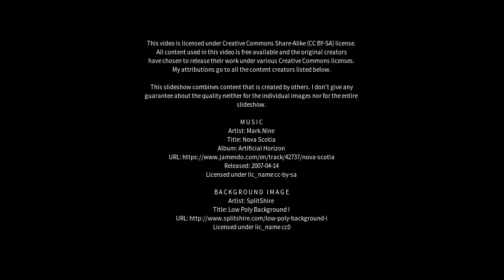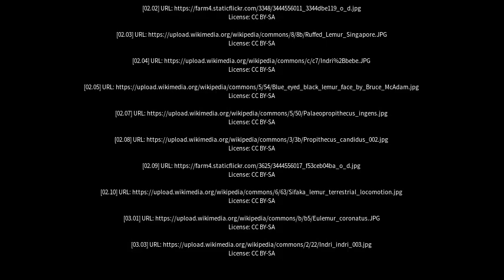Best places to visit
Best places to visit - Indri (India) Best places to visit - Slideshows from all over the world - City trips, nature pictures, etc.